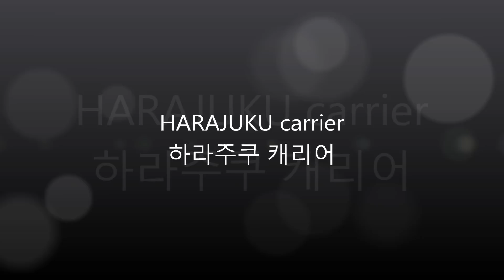harajuku.wmv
제이앤티